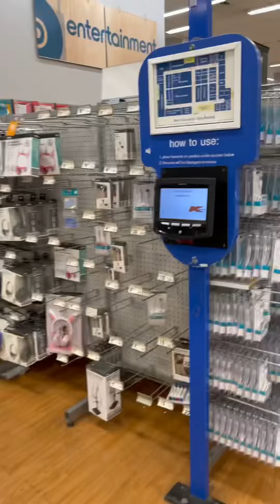মেয়ের বায়না কেমার্ট যাইতে হবে।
Why Kmart is best.